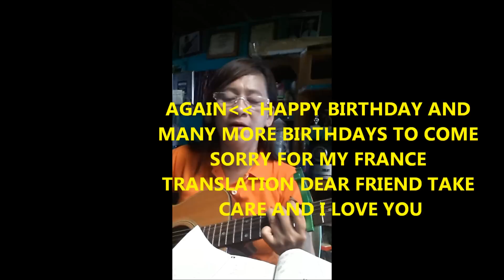ichi isaberi birthday( HAPPY BIRTHDAY ISABEL APRIL 17)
i dont know what happen to youtube this birthday video is uploaded on my cellphone until april 16 midnight untilnow its processing so i decide to go to internet shop  to upload this birthday vieo of isabel  HAPPY BIRTHDAY MY FRIEND ISABEL ive met her in facebook since july 2011 ,isabel always there on my video she is s kind to her youtube riends shes always there to support many of my friends are left some of them are buzy maany friends are come but still isabel is support for almost three years yu can sub her too at